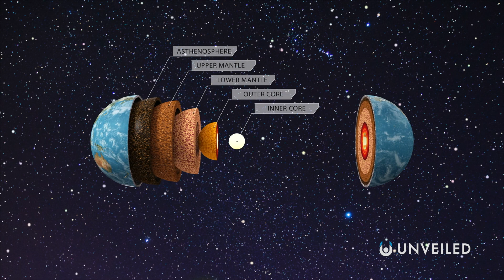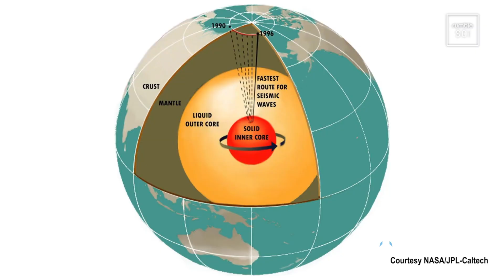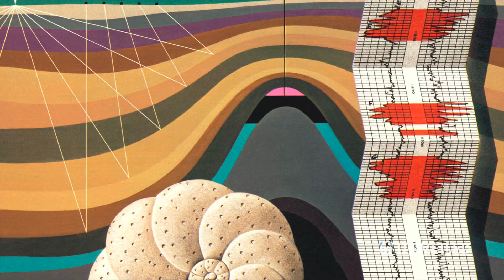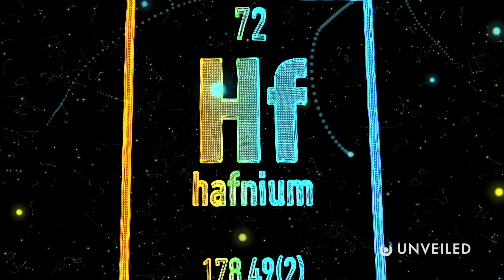What If You Drill Through The Earth? | Unveiled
Could you drill right through the middle of our planet?? Join us, and find out!

In this video, Unveiled takes a closer look at what would happen if you drilled through planet Earth! Is it possible? And if it is... then why hasn't anyone dared to do it yet??